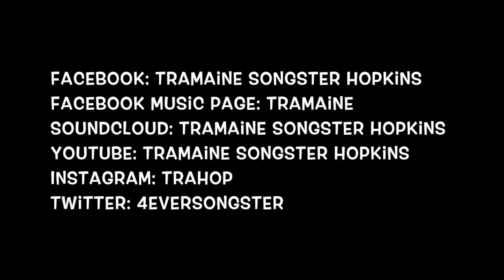Local Celebrity Spotlight w/ Tramaine Hopkins Interview 3.27.18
Thanks to everyone who watched my Real Talk with ReZsaun Local Celebrity Spotlight Interview with Tramaine Songster Hopkins!!! He spoke about his upcoming event and project!!! If you missed it, you need to watch this interview for no other reason than to hear him SING!!!

Doors open on April 7th 5:30pm at Pointe Event Center, 4870 Piedmont Ave, North Charleston, SC.